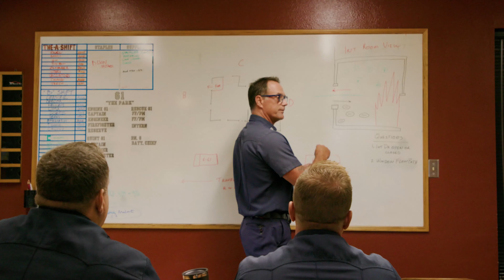Transitional Attack : Sample Drill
The Los Angeles Regional Training Group discusses how to organize a successful company or battalion drill using transitional attack tactics.